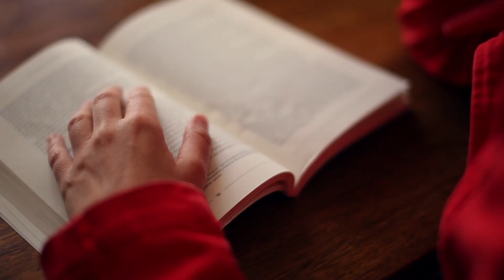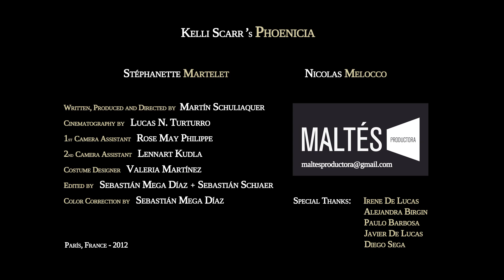Kelli Scarr - Phoenicia (Official video: 2012)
Official video for Kelli Scarr "Phoenicia" from the album Dangling Teeth, released June 5th 2012 on Silence Breaks.

Directed by Martín Schuliaquer
Paris, 2012